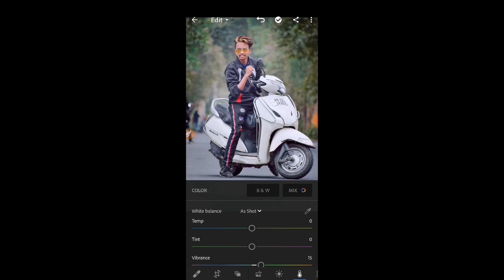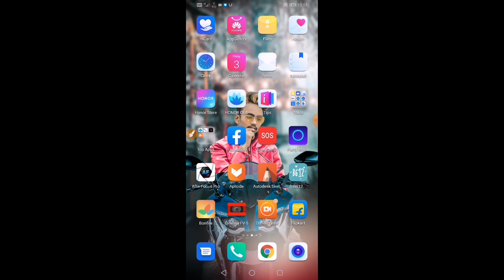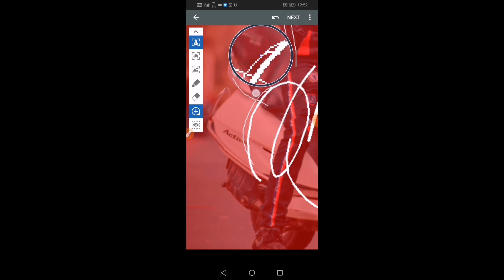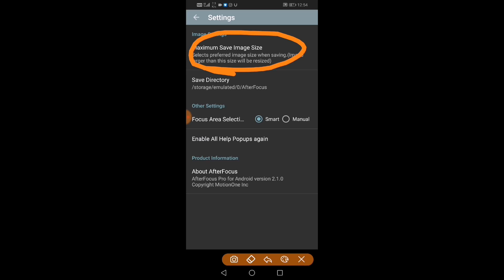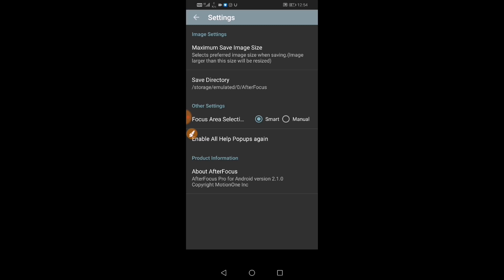best portrait photo editing app 2020, lightroom and AfterFocus Pro portrait photo editing tutorial